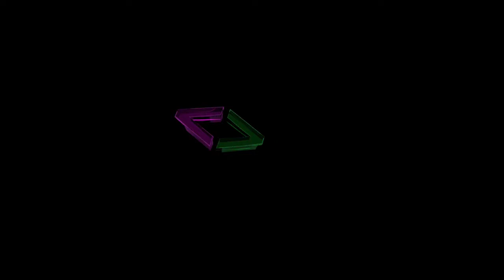Images of Fat Dudes F***ing - ЯMP 218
Hey you, assistant thing, show me a li'l sumpin'...
Yeah, gimme that thing

Quiz Receipts: Technology in the 1990's | timetoast

IAmSquidicus named this week's episode!

Next week: Amos is LIVE with Richard Gunther!

Amos - @ethancaine

Kent - @rm_delnoche